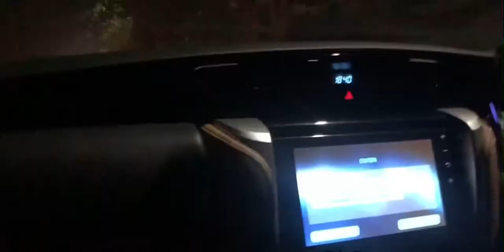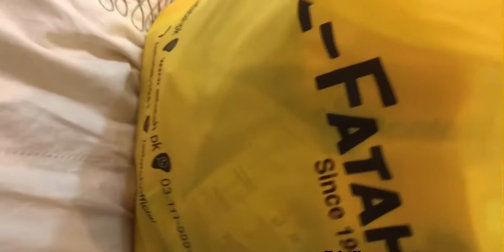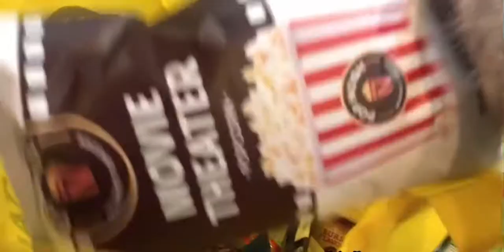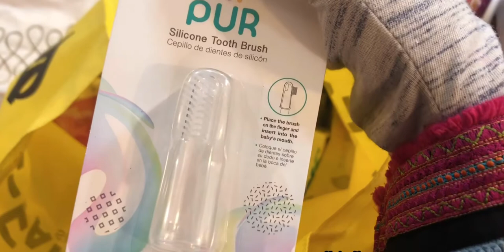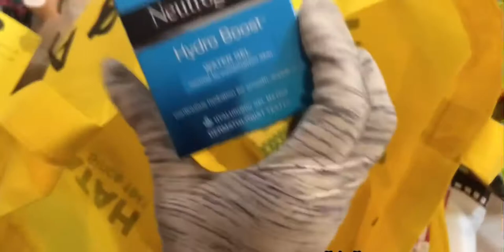Pakistani Mom’s pregnancy Journey. Flower exhibition at Jillani park. Weekly vlog. Pakistani Blogger